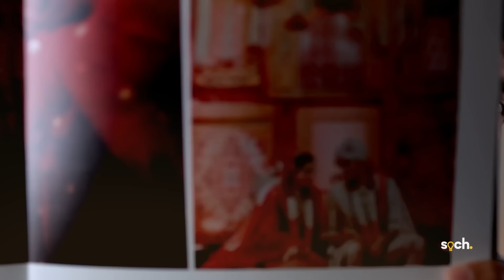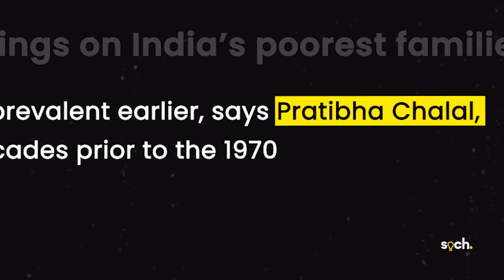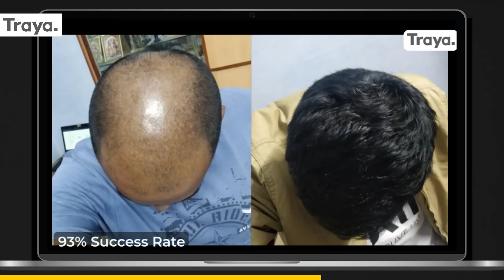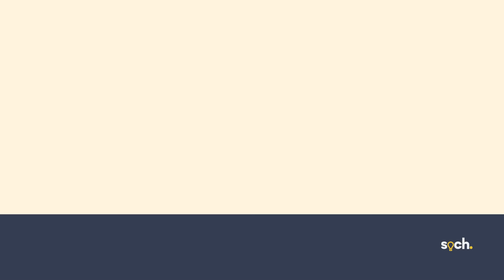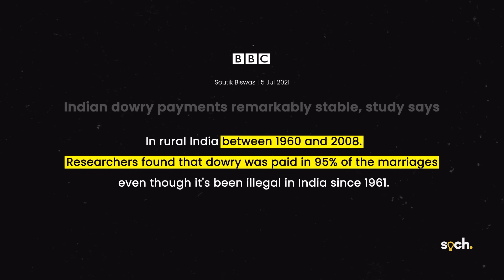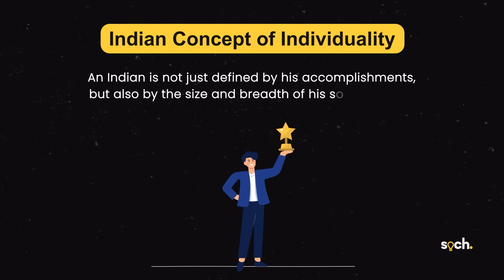Are Indian weddings a waste of money?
Weddings are, more often than not, a reason for a huge celebration. In India, we take weddings very seriously! Lengthy guest lists, themed decorations, loud bands and a sumptuous food spread- we have it all! But all that comes at a huge cost- A report suggests that  60% of Indian famillies spend more than their annual income on expenditures at a wedding! Which then brings us to our main question- Why do Indians spend so much on weddings? Those that are in favour of lavish weddings would say the reason is obvious- its a once in a lifetime event- we all need to celebrate our big day. But there are others who believe that it is a waste of money- that it is not okay to spend so much on just one celebration. In this video, we discuss the lavish Indian wedding celebrations, with a peek into the past. We even try and look into both the positive and the negative aspects of such spendings.

Markers
00:00 Introduction
01:38 Why do Indians spend so much on weddings?
02:48 Reasons a)Economic Growth
03:19 Reasons a)Bollywood
05:24 Reasons a)Influence of social media
05:52 Why do weddings matter? Social status
07:27 Application of the social status a)Dowry
07:51 Application of the social status a)Number of guests
08:34 Why are big weddings a problem?
09:34 But why expensive weddings may be a good thing?
10:25 Conclusion